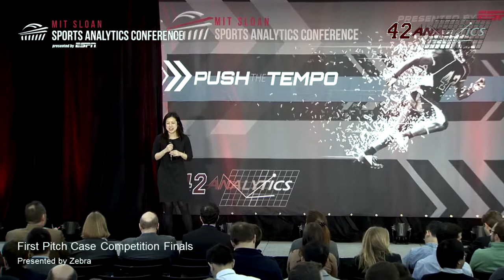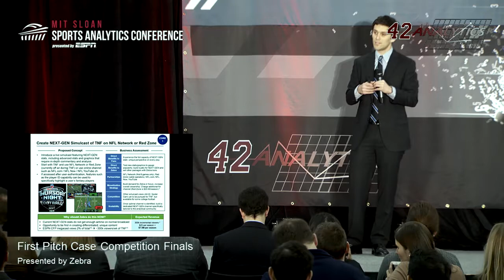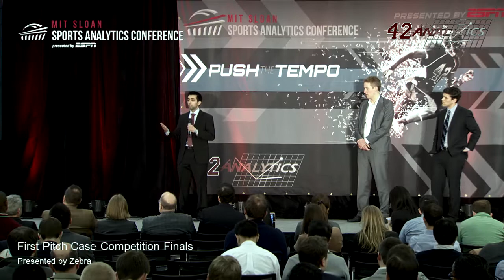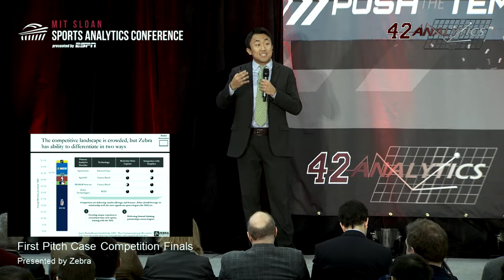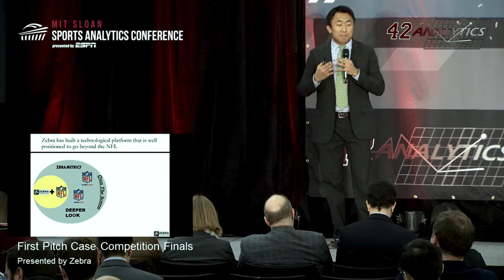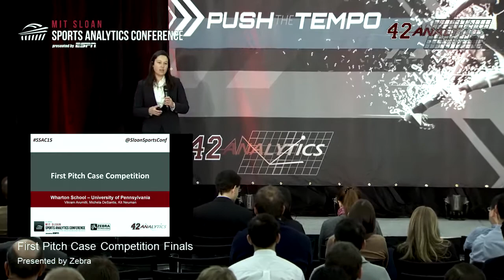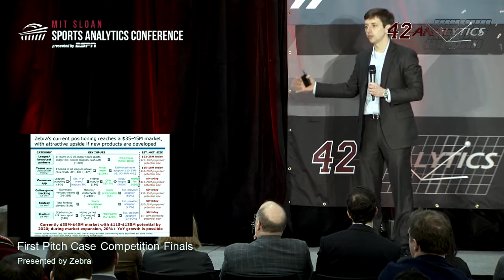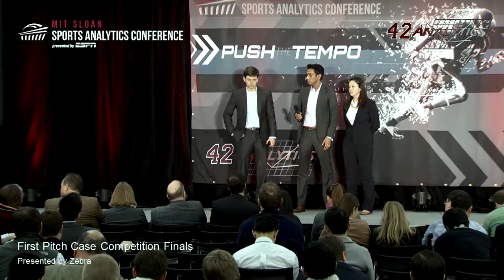SSAC15: First Pitch Case Competition Finals (Presented by Zebra Technologies)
OVERVIEW:

First Pitch is a sports business case competition for top graduate students around the globe who are attending the MIT Sloan Sports Analytics Conference. The competition fosters cutting edge thought leadership designed to address the sports industry’s most challenging issues, and provides a networking and educational platform for graduate students with sports career aspirations. In case teams of three, participants are tasked with analyzing and suggesting solutions for a challenging sports business issue.

SYNOPSIS OF THE 2015 EVENT

The 2015 conference featured the fifth annual First Pitch Graduate Sports Business Case Competition. In 2015, 23 teams from top global graduate programs participated. The top three teams presented at the conference on Saturday, February 28th from 1:00 – 2:00 pm in the Research Papers Room (Room 258 AB).

SNAPSHOT OF THE 2015 CASE:

In 2014, Zebra Technology Corporation launched “MotionWorks,” a real-time player tracking system that uses patented RFID technology. The NFL selected Zebra’s MotionWorks system to integrate league-wide to enhance an important segment of its business previously limited to after-the-fact data and to form an integral component of a sweeping effort to introduce “Next Generation Statistics” (NGS). Beginning with the 2014 NFL season, all players wear Zebra tracking chips that provide never-before available data from game day. Zebra’s real-time technology has innumerable applications that can enable real-time insights to drive coaching and player evaluation decisions and real-time entertainment value for fans. Zebra is interested in understanding how its tools and the NGS platform can be monetized off the field and to recast the consumer experience including how fans consume sports across multiple media such as in-stadium, digital, fantasy, mobile and the gaming application space.

2015 Finalists

• 1st Place: Harvard Business School (Daniel Adler, Ali Habib, Matt Quinn)

• 2nd Place: The Wharton School (Vikram Arumilli, Michela DeSantis, Kit Neuman)

• 3rd Place: Tuck School of Business (Jeffrey Clark, Adam Klene, Fan Zhou)